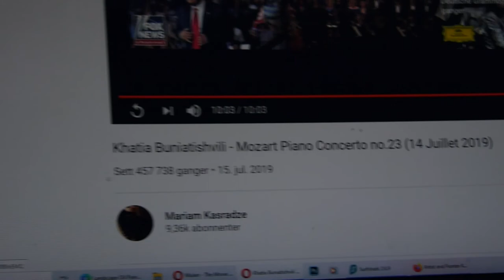Music Oil Painting flow - Painting a Cat Skull - Khatia Buniatishvili Piano - Knut Andre Vikshåland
Khatia Buniatishvili - Mozart Piano Concerto no.23 (14 Juillet 2019)

In this Music Oil Painting flow I show you how to build textures with oil paint and create different property’s in the Cat skull  and how to create the textures and physical room by the use of oil colors and brushwork.
This is a short video and the point of it is to make you se and or feel the link between the flow of the piano and the flow of painting. In the end i also talk a litle about this , hope you enjoy the video :)

I always start on a dark canvas because to me oil painting is like a relief where I build the river landscape like I would out of clay or carve it out from a stone or wood.
Building a painting is adding and subtracting The darkened canvas has already subtracted the light and lets building up the light .
In a landscape painting like this it is also more room for a more impressionist painting tecnique and to be looser with the brushwork.